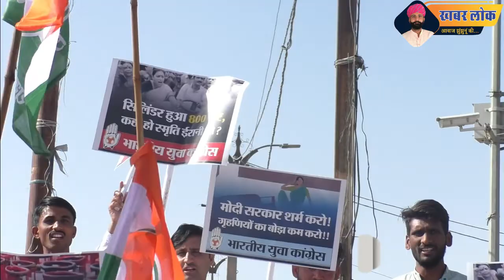Farm Bill व बढ़ती महंगाई के विरोध में Youth Congress सह प्रभारी के नेतृत्व में प्रदर्शन~Khabar Lok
Khabar Lok Live TV | Khabar Lok | Hindi News | Khabar Lok News Today | खबर लोक लाइव | Deshi Patrkar Ravi
Khabar Lok News Channel:

खबर लोक भारत का सर्वश्रेष्ठ देशी न्‍यूज चैनल है । खबर लोक देशी न्‍यूज चैनल राजनीति, मनोरंजन, बॉलीवुड, व्यापार और खेल में नवीनतम समाचारों को शामिल करता है। खबर लोक देशी न्‍यूज चैनल की लाइव खबरें एवं ब्रेकिंग न्यूज के लिए बने रहें ।

Khabar Lok is India's best deshi News Channel. Khabar Lok news channel covers the latest news in politics, entertainment, Bollywood, business and sports.